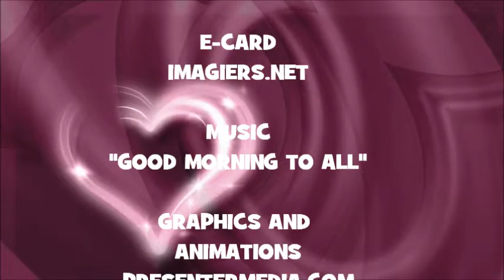JOYEUX ANNIVERSAIRE KATELL !